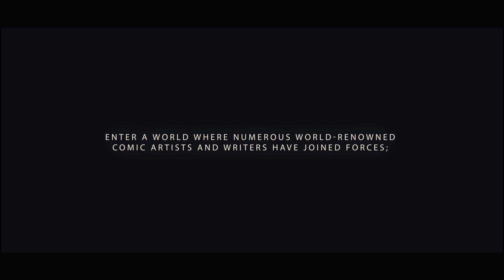ENCODE Graphics - a comic project born out of cryptoart and NFT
ENCODE Graphics is a comics publishing art project born out of the depths of cryptocurrencies and CryptoArt, dedicated to consistency and sustainability, expressing the myths of the crypto scene and the metaverse in narrative form and various artistic representations.